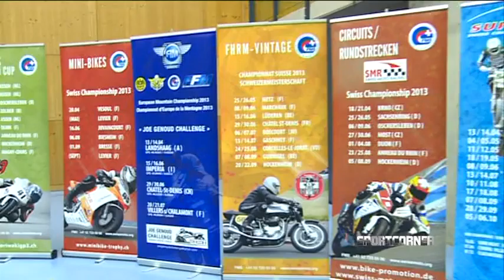Sportcorner 2511 fmsteil1